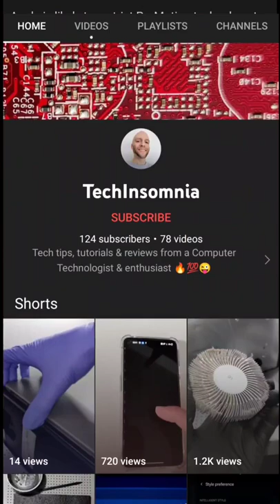Apple iPhone 14 might just pack the Qualcomm Snapdragon X65 Modem 2022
With the new iPhone 14 set to hopefully release this September of 2022 one the connectivity related upgrades we can hope to expect is Qualcomm’s Snapdragon X65 modem.

This chipset will be the world's first 5G modem and antenna system for smartphones that can support up to 10 Gigabit per second speeds on 5G networks.

This will give iPhone users a faster overall speed on non 5G networks as well.
This is a 2.5 gigabit per second increase from the Snapdragon X60 modem used in the iPhone 13 which has a top download speed of 7.5Gbps.

The X65 will also feature AI antenna tuning technology which promises to be 30 percent more accurate at detecting how you’re gripping the phone in your hand providing improved connectivity, faster data speeds, and better overall battery life.

I really appreciate all the positive feedback and thank you so much for your continued support.